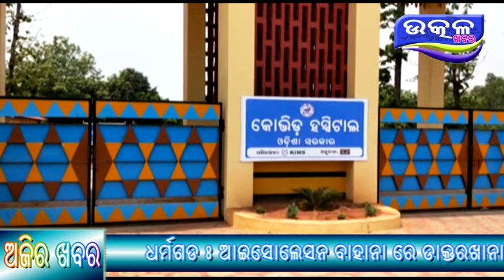Covid -19 Hospital Mayurbhanj re Lokarpita - Ajira Odisha Utkal Khabara